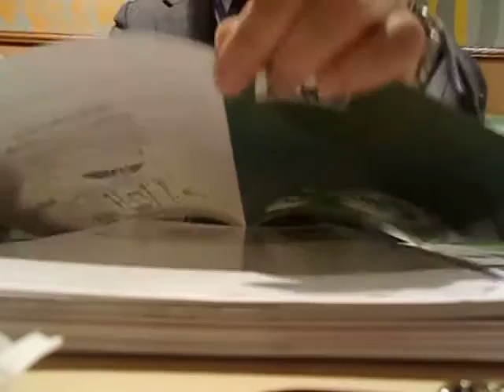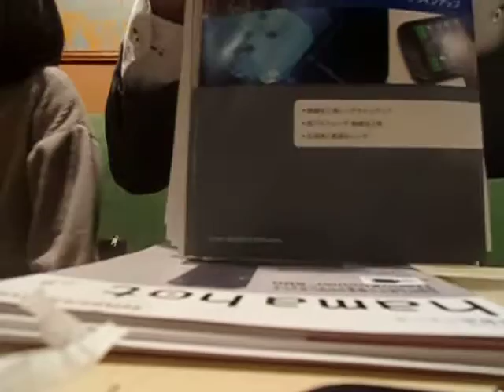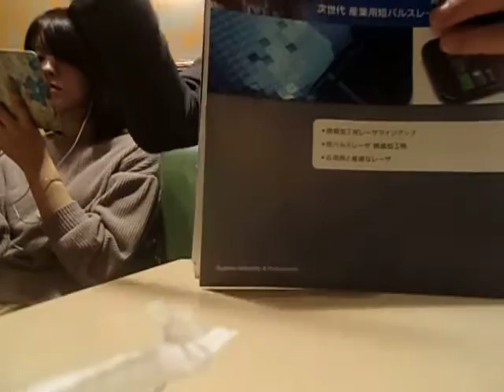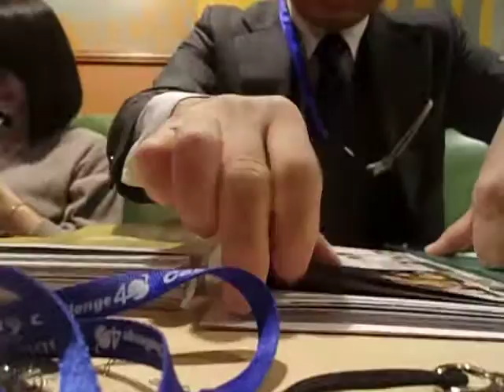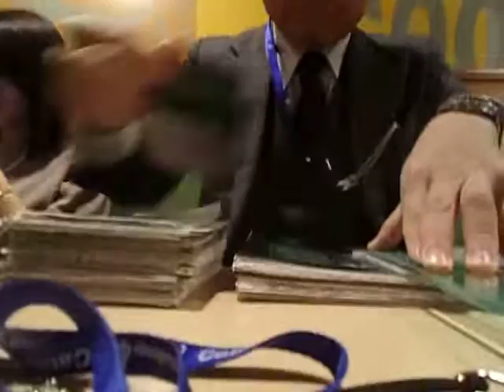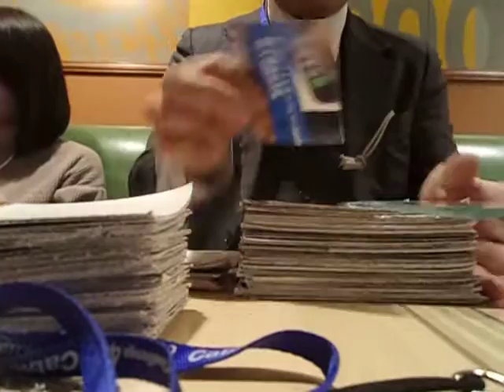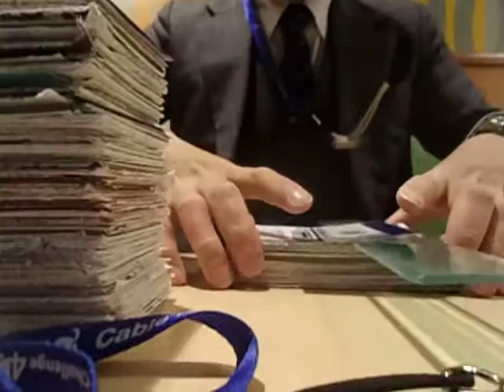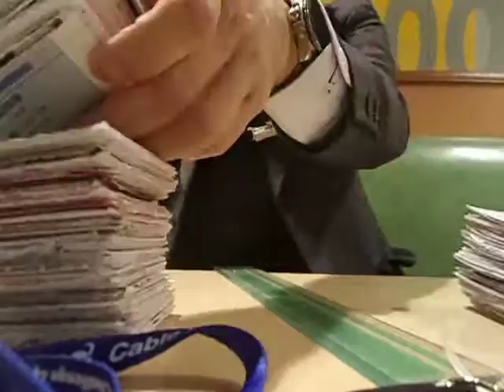2017.02.12 ikebukuro HAMAMATSU PHOTONICS